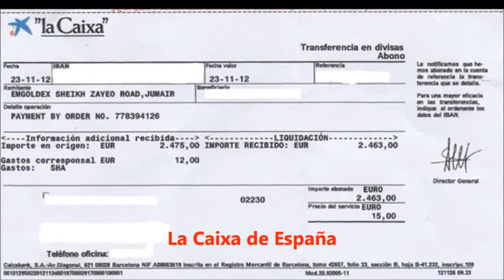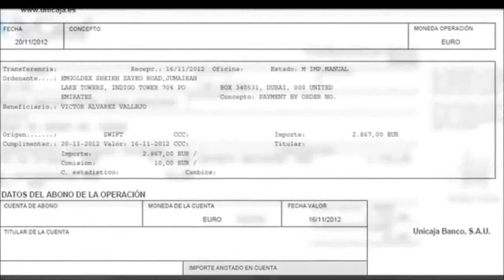Comprobantes de Ganancias Emgoldex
Esperamos tu contacto vía:

Skype: revolucionemgoldex

Solicita una sesión de asesoría personalizada sin compromiso alguno con nuestros expertos.